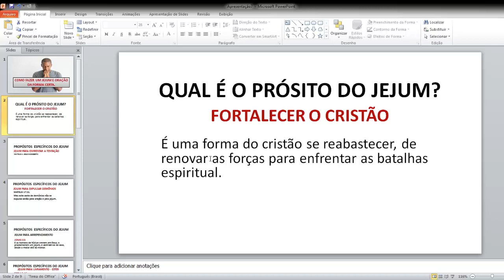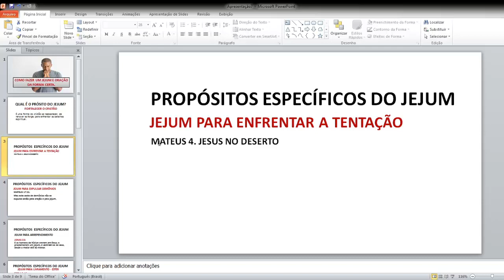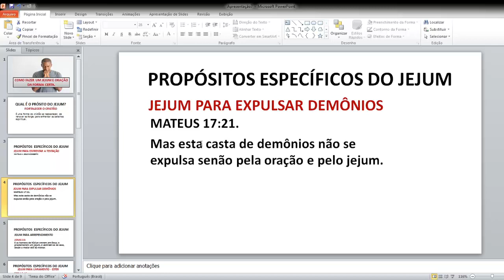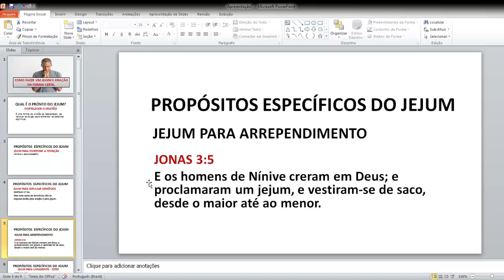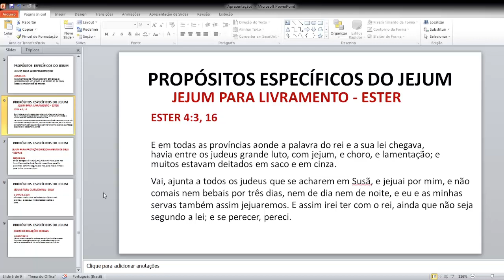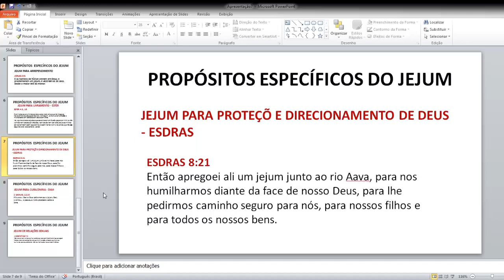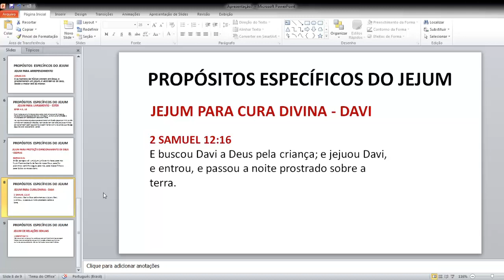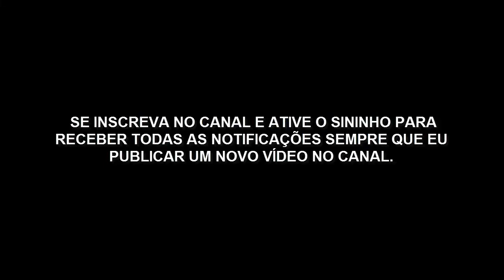COMO FAZER JEJUM COM PROPÓSITO DA FORMA CERTA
O MODELO DE JEJUM E ORAÇÃO COM PROPÓSITO QUE AGRADA A DEUS

No vídeo de hoje eu vou ensinar como fazer jejum e oração com propósito, como jejuar corretamente e por que todo cristão precisa adotar a prática do jejum e oração.

Você verá exemplos de homens e milhares da bíblia que jejuaram por um propósito específico e como entender os motivos para fazer um jejum da forma certa.

Sempre que você for iniciar um jejum você precisa ter um propósito definido de imediato.

Jejuar não é apenas o simples ato de deixar de se alimentar. O jejum precisa ter um  começo, meio e fim.

Precisa começar com um propósito  e uma oração inicial(Começo)
Precisa ter a presença da oração e meditação na palavra de Deus durante um determinado período do jejum (Meio)

Precisa finalizar o jejum com uma oração de agradecimento a Deus (fim)

Essa é a forma certa de fazer um jejum com oração e propósito.